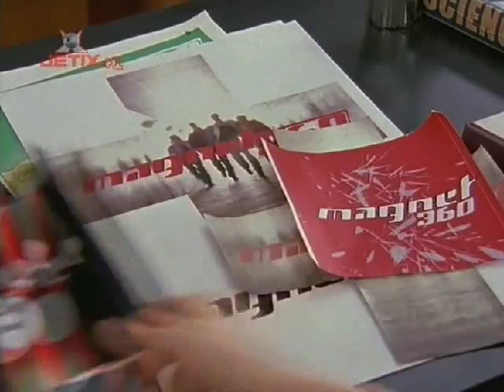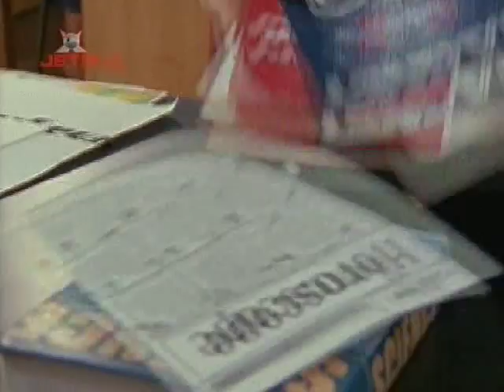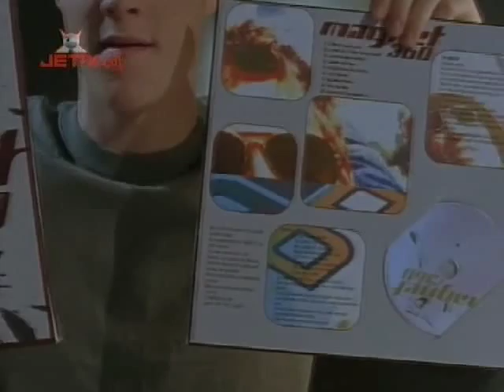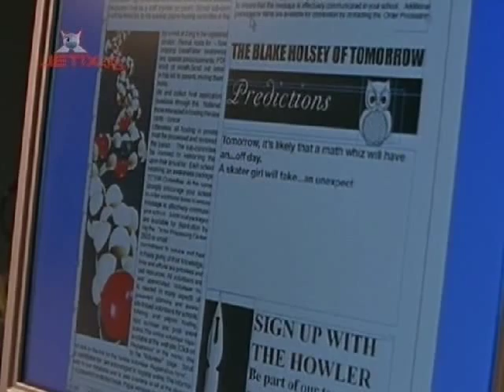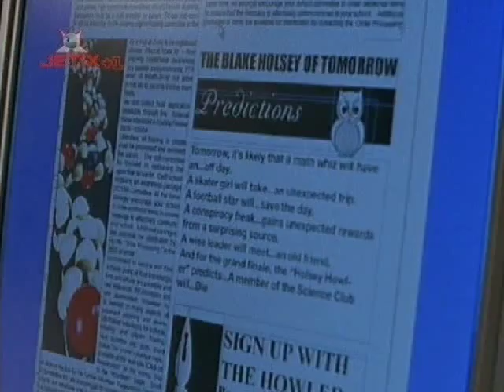Blake Holsey High Season 3 Chapter 9 1/2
Blake Holsey High Season 3 Chapter 9 (Probability) Part 1/2